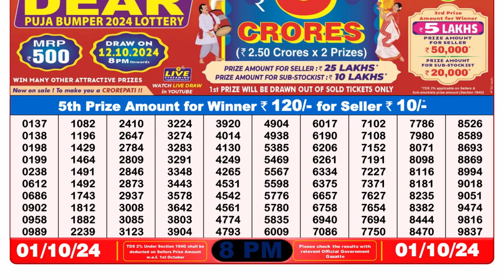NAGALAND LOTTERY SAMBAD 8PM 01.10.2024